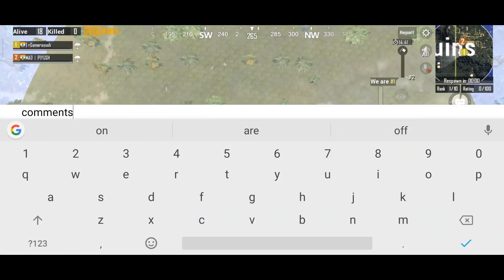SMG's War Mode- Duo Vs squad!-24 Kills!|Pubg Mobile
Hello guys, here is the gameplay of war mode- Smg's only, duo vs squad which is played on Asian Server!Hope you guys like this:)

About : Gamerayush is a YouTube Channel, where you will find game videos:)